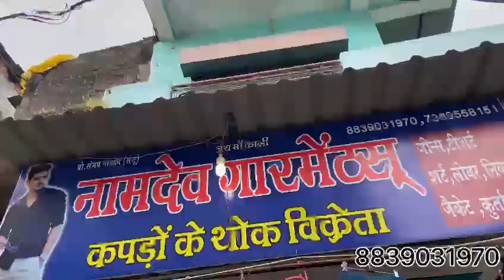Namdeo garments wholesaler///हमारी दुकान का नया पता....... मंडला पड़ाव रोड...